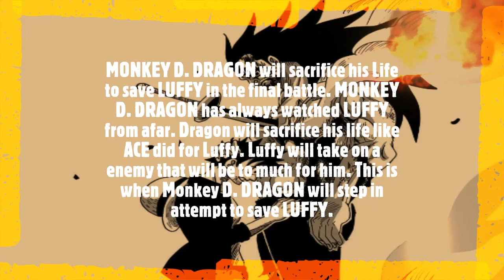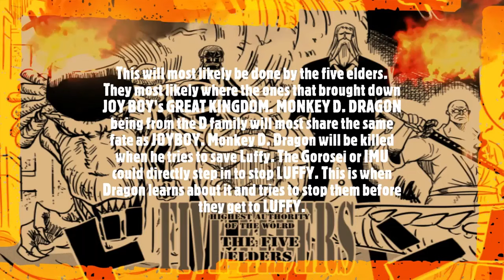MONKEY D. Dragon’s Final Stand For Luffy IMU One Piece Manga Chapter 1097 Spoiler ワンピース Theory Anime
MONKEY D. Dragon VS IMU   ワンピース Spoiler Theory Anime
Anime Analysis New Episode
Luffy
Providing Ideas and thoughts , Creative insights learning ,and analysis

One piece chapter  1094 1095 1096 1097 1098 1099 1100

One Piece Episode   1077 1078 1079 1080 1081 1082 Preview [English Sub] Full Episode SUB Espanol Final Fight Spoilers Part 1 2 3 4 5 Full MOVIE FILM RED FULL MOVIE ENGLISH SUB ENGLISH DUB

 best virtual phone system for small business
best collaboration software for small business
funimation crunchyroll
top manhwa
online accountin
invoice factoring
business line of credit
business funding
tensura

ワンピース
ワンピース アメ 1079
ワンピース
ワンピース
one piece episode indonesia full
Full Fight
Full episode
Luffy Vs
Full movie
English Sub
Sub
  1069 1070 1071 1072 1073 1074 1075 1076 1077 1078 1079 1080 one piece chapter, One piece chapter 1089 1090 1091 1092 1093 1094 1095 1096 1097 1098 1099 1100 English Sub, 1/2, 2/2,anime manga monkey d dragon, whitebeard luffy shanks Luffy & Law Vs Doflamingo, Sabo Vs. Fujitora, Luffy Vs Doflamingo & Zoro Vs Pica Doflamingo Donquixote, Kyros, Rebecca, Sabo Reveal, Sabo Vs.  Burgess, Usopp, Trebol, Sugar Defeated,Kaido, zoro vs fujutora Epic Journey TV, theory Luffy Vs Blackbeard Final Fight,
final battle, Yonko full fight, Kid vs luffy law vs luffy dragon vs luffy , IMU Ancient Weapons secrets revealed Luffy vs green bull final fight. Luffy vs Kizaru final fight Luffy vs Akainu final fight Luffy vs imu final fight Luffy's Haki Luffy's Devil fruit Gorōsei power Gorōsei haki Gorōsei final fight Gorōsei vs shanks Akainu vs mihawk mihawk vs luffy mihawk vs buggy akainu vs buggy finance